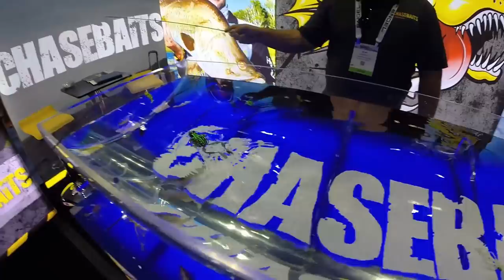Game Changers at ICAST 2018 Pt. 1 of 2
This is ICAST 2018 where all the "Game Changers" are shown off . You will see things on this 2 part video that you will not see anywhere else!